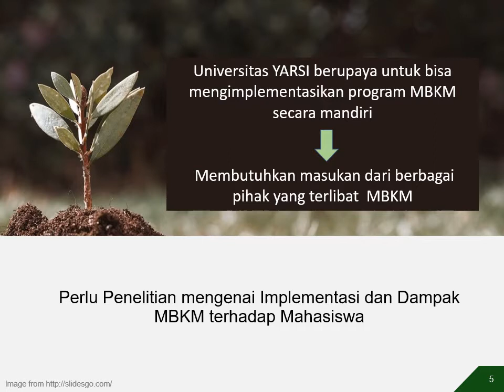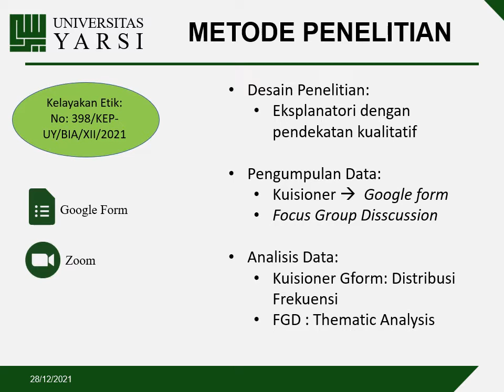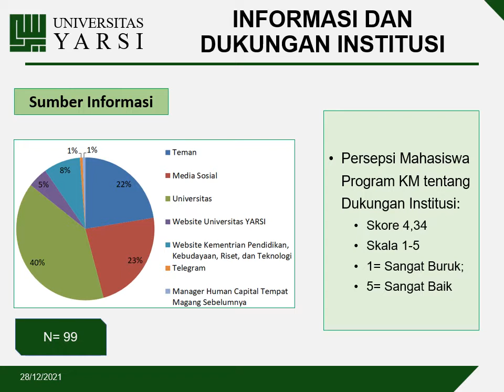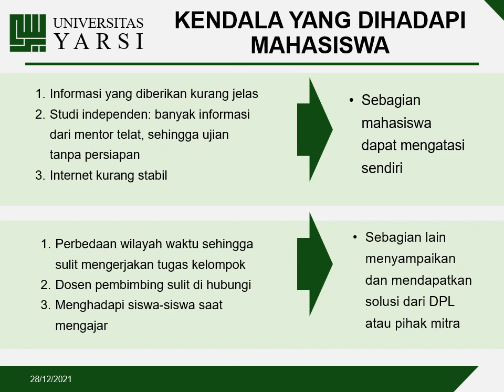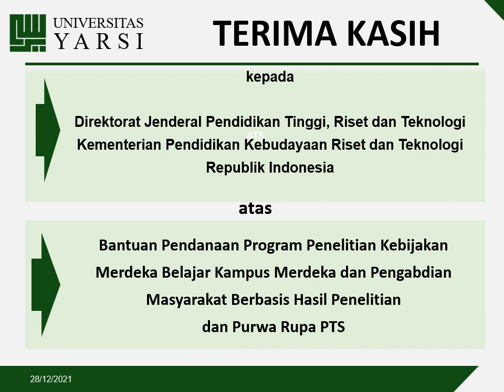P2M MBKM PTS "IMPLEMENTASI DAN DAMPAK PROGRAM MERDEKA BELAJAR KAMPUS MERDEKA"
ini adalah video Pemaparan Hasil kegiatan Pengabdian Masyarakat dari Universitas YARSI dalam kegiatan Kegiatan Bantuan Pendanaan Program Penelitian Kebijakan Merdeka Belajar Kampus Merdeka dan Pengabdian Kepada Masyarakat Berbasis Hasil Penelitian dan Purwarupa PTS 2021 Sekretariat Direktorat Jenderal Pendidikan Tinggi Riset dan Teknologi Kementerian Pendidikan dan Kebudayaan Riset dan Teknologi @kemdiktisaintek

Judul Program

IMPLEMENTASI DAN DAMPAK PROGRAM MERDEKA BELAJAR KAMPUS MERDEKA DI UNIVERSITAS YARSI

Tim Penyusun:
Ketua peneliti:
Dr. dr. WeningSari, M. Kes
Anggota Penelitian:
dr. Yulia Suciati, M.Biomed, PhD
dr. Elita Donanti, M.Biomed
Dr. Drs. Restu Samsul Hadi, M.Kes
Kukuh Fadly Prasetya, SE., SH., M.H
Masagus Asaari, SE., M.Si., AK
Alyta Shabrina Zusryn, SP., M.Sc
Elan Suherlan, S.Si., M.Si
Indah Kurnianingsih, S.IP., M.P.
 Dr. Liza Evita, S.H., M.Hum.
 Arif Triman, S.Psi., M.Ed.

Semoga penelitian ini memberikan kontribusi positif terhadap kemajuan program Merdeka Belajar Kampus Merdeka